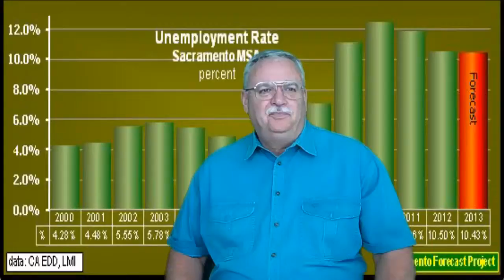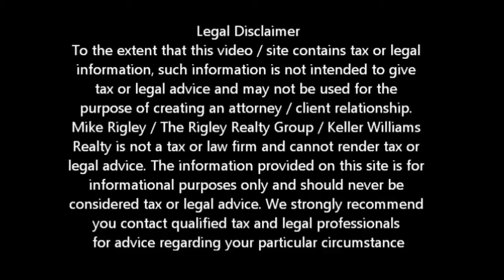Market Update III Sacramento Short Sale Agent and Default Advocate Mike Rigley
Sacramento Short Sale Market Update. Why this Might Not be the End to the Housing Crisis Part III

Sacramento Short Agent and Default Advocate Mike Rigley

Sacramento Short Sale Market Update. Why this Might Not be the End to the Housing Crisis Part III. Sacramento Short Sale Agent, Default Advocate, Distressed Property Expert and Sacramento Short Sale Specialist Mike Rigley here bringing you the latest Sacramento Short Sale Information. Thank you for joining us.

Sacramento Short Sale Market Update. Why this Might Not be the End to the Housing Crisis Part III. Well we talked about interest rates and what buyers were buying and why sellers weren't selling, now let's wrap this up with inventory and jobs.

Jobs first. Sacramento metro-plex unemployment still stands at 10% +/-. Until it gets to 8% or better we will not see any appreciable long term real growth. This temporary uptick will last as long as the investors are in. Once they pull back, and they will, we will be right back where we were before they came into the market. Jobs are key to any economic growth.

Now inventory. We talked last time about why sellers weren't selling now let's talk about shadow inventory. I'm not talking about property that has been foreclosed on and not released. There is much less of that than you would think. What worries me is, again in the greater Sacramento Metro-plex, there are nearly 22,000 homeowners who are seriously delinquent on their mortgages. That's 91+ days DQ. The cure rate is about 5%. That means that there are right at 21,000 homes that need to be either short sold or foreclosed on for the market to recover. That represents about an 18 month supply of homes. That does not even take into consideration the more than 190,000 homeowners who are underwater.

So what to do? If you have equity and want out or to move up, do it now before it is too late. If you are a buyer, be patient your turn will come and you'll get that home of your dreams eventually. It may take several moves, but you'll get it if patient enough. And if you owe more than your home is worth by 15% or more, take advantage of the favorable tax laws and get out while you can. The government is not going to bail you out. Take your hit before you have to pay income taxes on the forgiven debt and start fresh.

I certainly hoped this helped. Again it's my opinion based on the market conditions and having seen and survived several market corrections in the last 10 years.

To get a better idea of when your Sacramento home will be worth what you owe, log in for a free estimate or call me today for a free no obligation consultation or for the latest Sacramento short sale information. Sacramento Short Sale Market Update. Why this Might Not be the End to the Housing Crisis Part III.